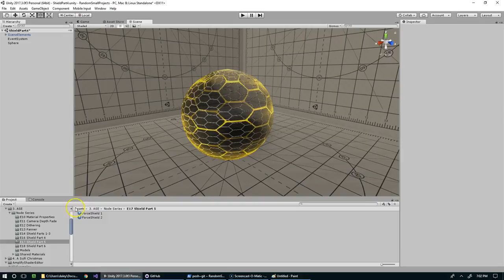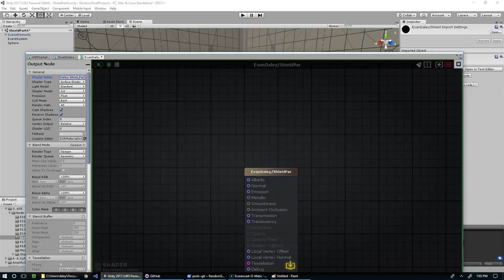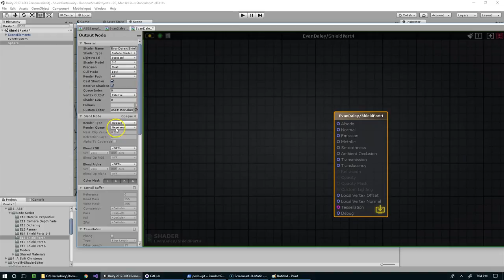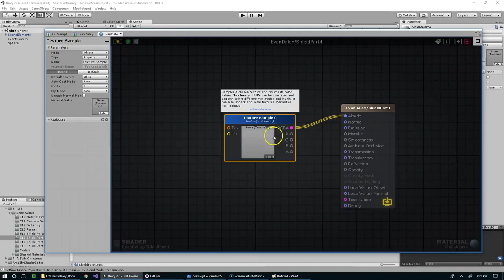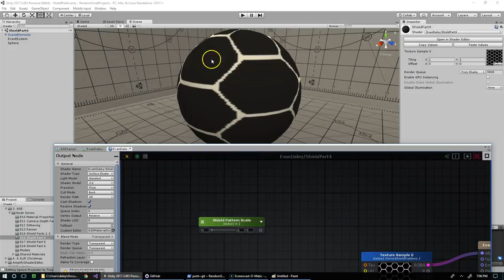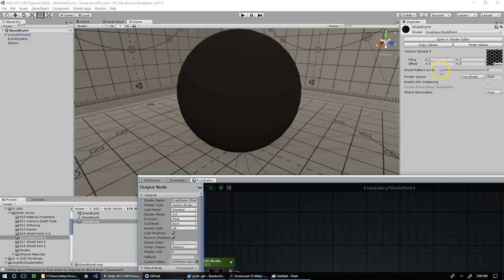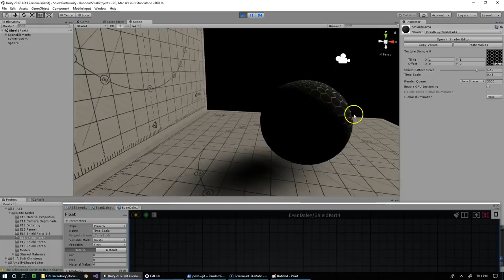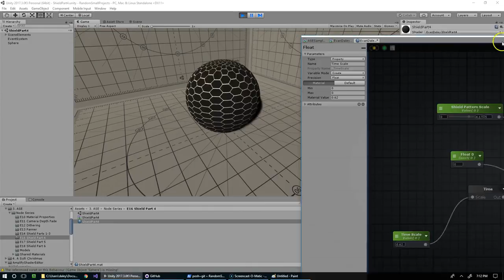Force Field Shader Part 4